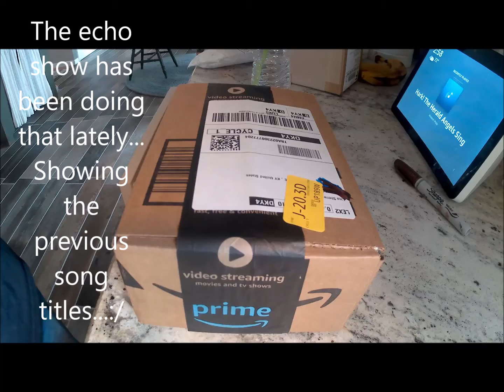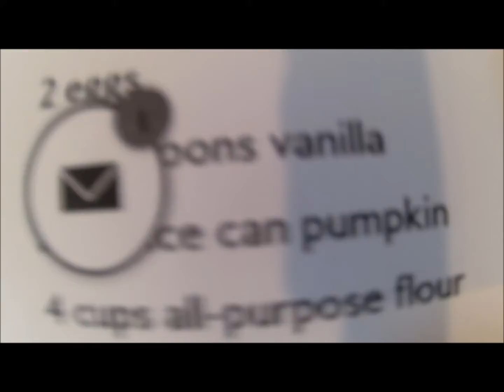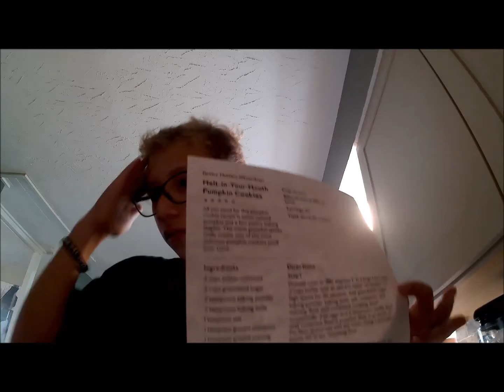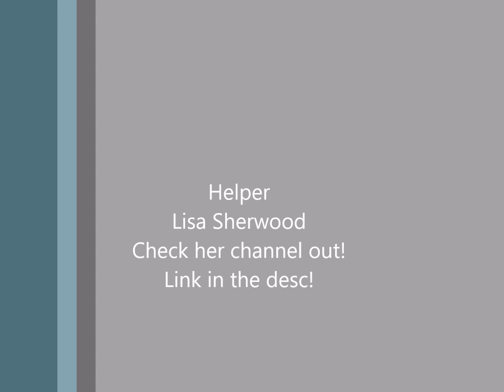Baking Pumpkin cookies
I made pumpkin cookies